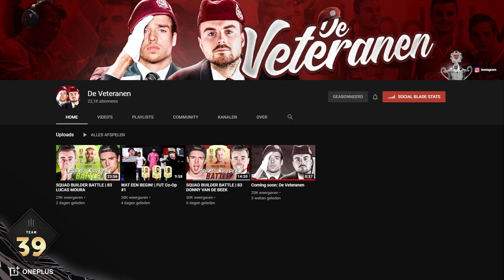MIJN TEAM & TACTIEK!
Strijders! Bedankt voor het kijken naar 'MIJN TEAM & SPEELWIJZE!" . Ik laat zien hoe mijn team op FIFA21 UltimateTeam er nu uitziet en vertel hoe ik over het algemeen speel.